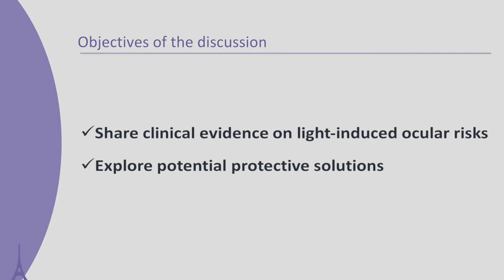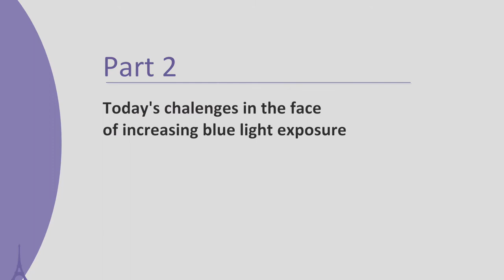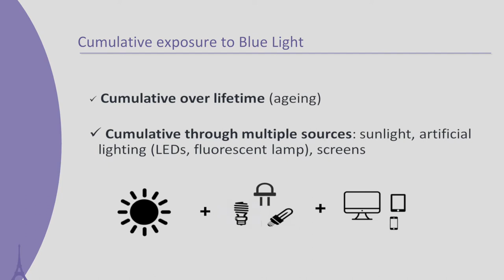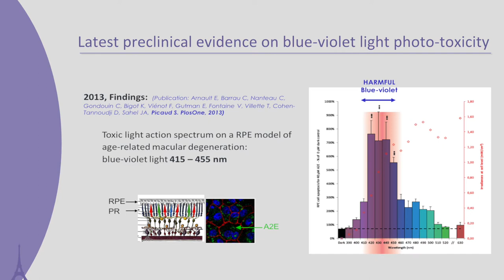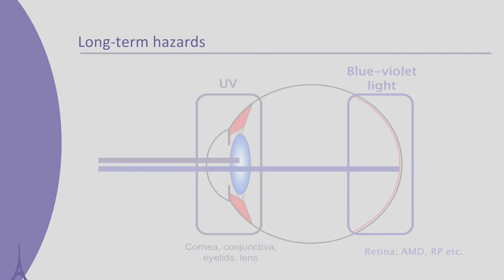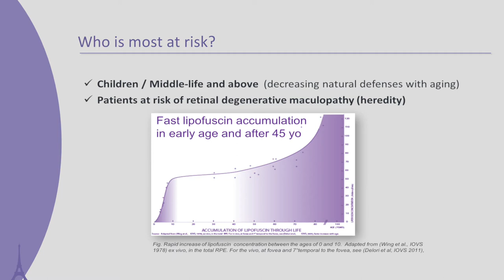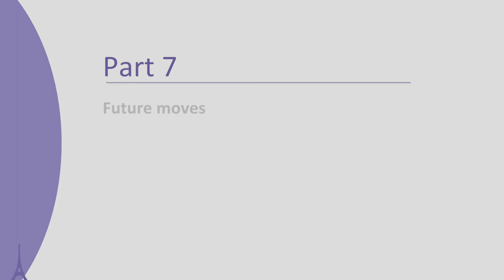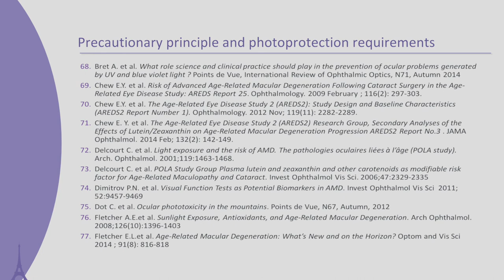Ocular light toxicity and the requirement for protection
Click on the chapters below to access each topic:
00:26 Part 1 - Ocular light toxicity and the requirement for protection
06:22 Part 2 - Today's chalenges in the face of increasing blue light exposure
11:51 Part 3 - Latest preclinical evidence on blue light phototoxicity (research work done in the Paris Vision Institute)
16:13 Part 4 - Challenges in getting clinical evidence
19:12 Part 5 - Patient risks and current protective measures
25:24 Part 6 - Precautionary principle and recommendations
29:30 Part 7 - Future moves